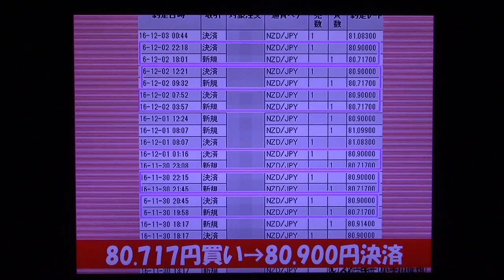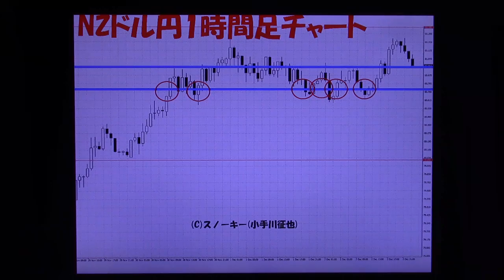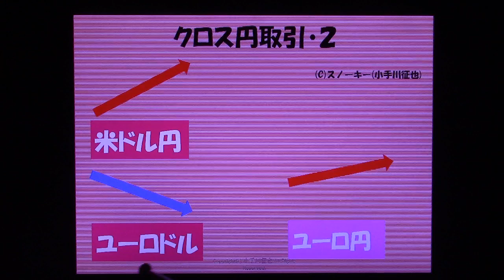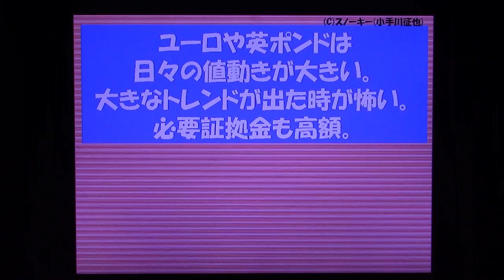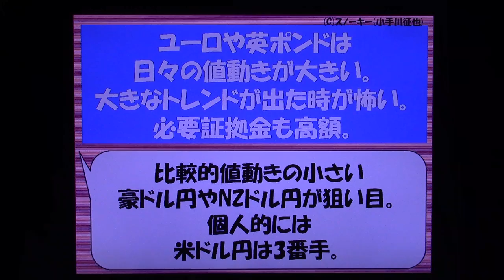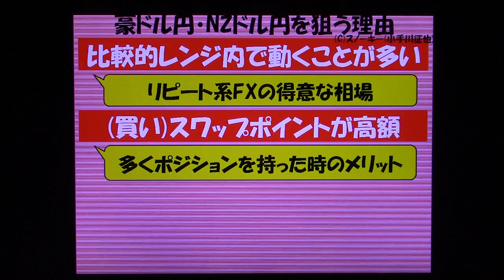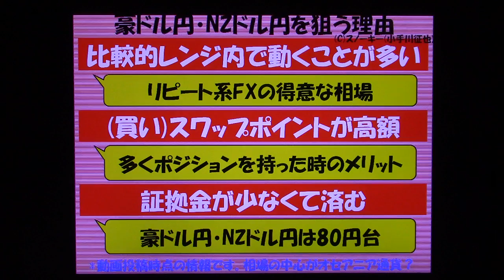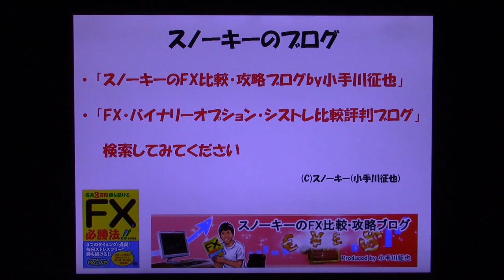リピート系FX 攻略#1 通貨ペアの選び方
運用前に色々と研究をして、そして実際に「ループ・イフダン」と「トラッキングトレード」でリアル口座・リアルマネーで運用を始めました。その間に私が思ったことをまとめていく動画シリーズの第1弾です。今回は、主に通貨ペアの選び方についてお話した動画です。
投資に関する最終決定はご自身の判断でお願いいたします。
アイネットFXとのタイアップキャンペーンの詳細はこちら。

リピート系FX比較はこちら。